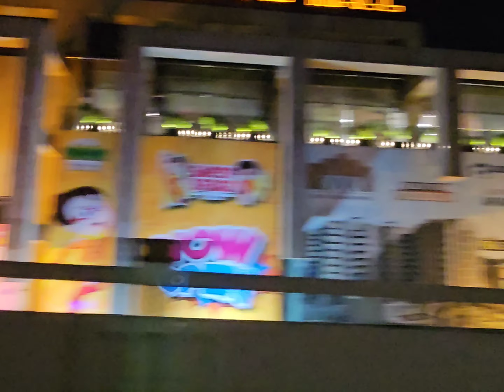Susraal mei guzra weekend | bohat kuch kiya is bar | Pakistani family vlog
Susraal mei guzra weekend | bohat kuch kiya is bar | Family Vlog

pakistani mom vlogs | pakistani vlogs | urdu vlog | pakistani family vlogs | Pakistani mom daily vlogs | Pakistani mom life in america | hindi vlog | pakistani vlogger